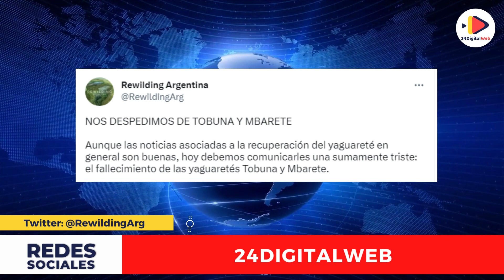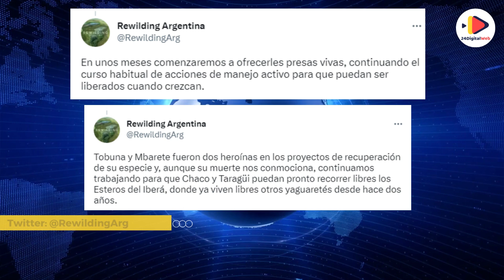ADIOS A TOBUNA Y MBARETÉ